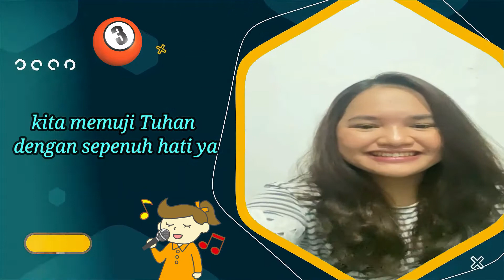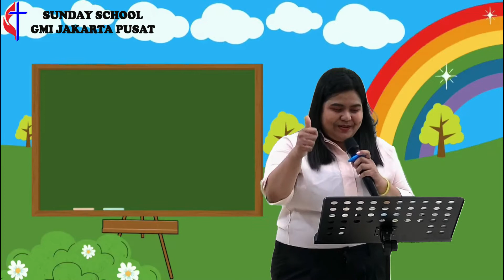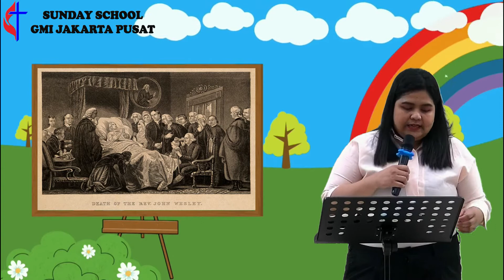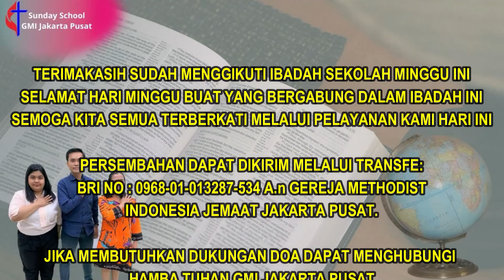Ibadah Sekolah Minggu, 05 Juni 2022